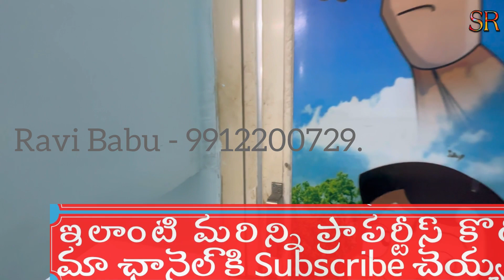houses for sale in Vijayawada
independent, individual, g+1 building in 102 Sq Yds 2Bhk flat with car parking in ground floor and 2bhk flat in second floor with ₹17,000/- rental income for sale for ₹85 lakhs only for more details please contact Mr.Ravi Babu - 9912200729.

vijayawada houses for sale,
vijayawada house for sale,
vijayawada real estate,
vijayawada Realestate,
houses in Vijayawada for sale,
vijayawadahouses for sale,
vijayawada plots for sale,
vijayawada lands for sale,
house in Vijayawada for sale,
house for sale in Vijayawada,